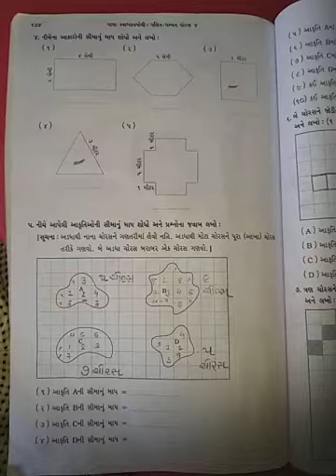Std-4(gujrati medium),maths,ch-13(part-5),by sonal tandel